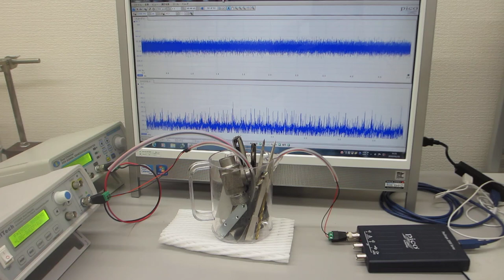２台のファンクションジェネレータを利用した超音波の非線形制御実験